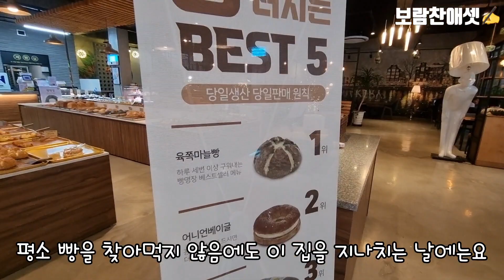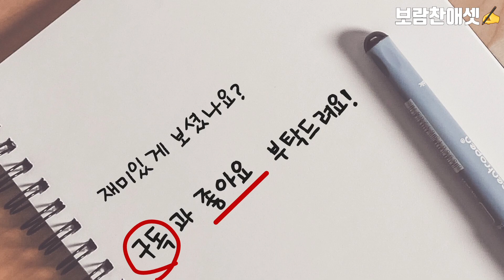중랑 빵명장 빵을쇼핑하다 신내점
빵을쇼핑하다빵명장 신내점
서울 중랑구 봉화산로 227